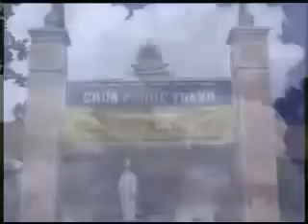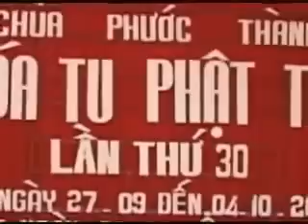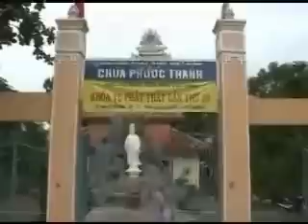7. PHÁP MÔN TỊNH ĐỘ 07 SƯ GIÁC KHANG GIẢNG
DANH SÁCH PHÁT KÊNH PHÁP ÂM SƯ KHANG

1.TẬP HỢP TẤT CẢ BÀI GIẢNG PHÁP MÔN TỊNH ĐỘ QUAN TRỌNG - HT THÍCH GIÁC KHANG

09.CÁC BÀI PHÁP SƯ KHANG KHAI THỊ "NIỆM PHẬT VÀ VÃNG SANH "CẦU AN, CẦU SIÊU TẠI NHÀ CƯ SĨ -RẤT THỰC TẾ NÊN NGHE

10.SƯ GIÁC KHANG GIẢNG TỪ CƠ BẢN ĐẾN NÂNG CAO KINH 66, DUY THỨC HỌC VÀ THỦ LĂNG NGHIÊM

12. TỔNG HỢP BÀI GIẢNG KINH SÁU SÁU QUAN TRỌNG GIẢNG CHUYÊN SÂU  - HT THÍCH GIÁC KHANG AUDIO ONLY

13.CÁC BÀI PHÁP SƯ KHANG GIẢNG TỨ NIỆM XỨ TX NGỌC VIÊN 2009 - LỌC ÂM THANH

19. BÀI PHÁP QUẢ DỰ LƯU - GIẢI THOÁT ĐẦU TIÊN, GIẢI THOÁT CUỐI CÙNG - SƯ GIÁC KHANG GIẢNG